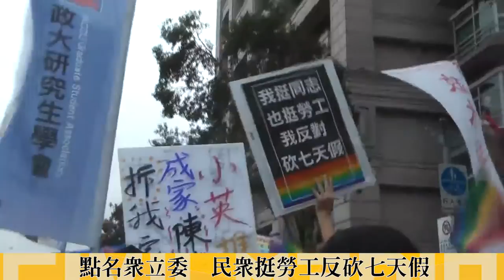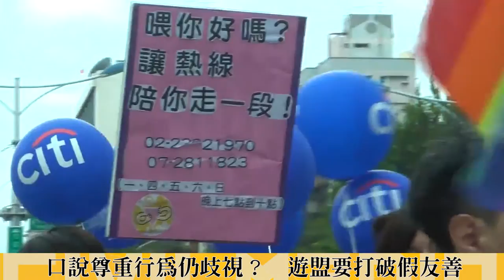2016.10.29同志大遊行 民進黨砍七天假、拆果菜市場遭批假友善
2016第十四屆台灣同志遊行今(10/29)登場,儘管陽光不露臉,仍吸引8萬多人上街相挺,遊行以 「一起FUN出來——打破假友善、你我撐自在」為主訴求,集結超過160支民間團體、企業組成六色 大隊,包括時代力量、社會民主黨與民主進步黨皆組團參加,不過由於日前民進黨強硬通過「一例 一休」勞基法修正草案,遭群眾圍剿嗆聲,要求還給勞工七天假。